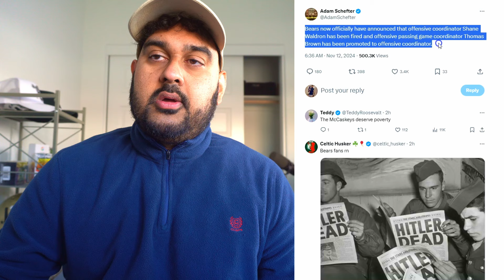REAL REASON the Chicago Bears FIRED Shane Waldron..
Chicago Bears have fired Offensive Coordinator Shane Waldron and promoted Thomas Brown to the OC position. Lets talk about what this means.

film Study highlights nfl tape 2022 nfl draft 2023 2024